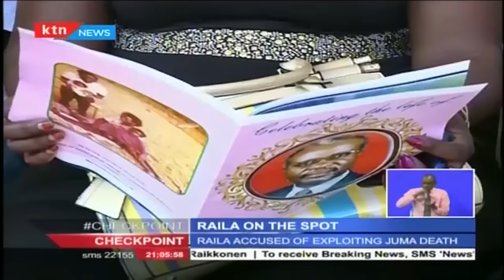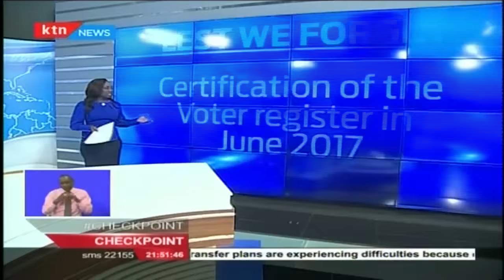Checkpoint Full Bulletin 15th May 2016 Police using poisonous teargas on CORD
Article 38 of the constitution provides that “every adult citizen has the right, without unreasonable restrictions, to be a candidate for public office. This means that short of a criminal issue, there are few other things that should stop any Kenyan from seeking whatever public office they choose to run for. The irony of this recommendation is that it came from a parliamentary committee whose core mandate is to ensure the 2010 constitution is implemented to the letter.